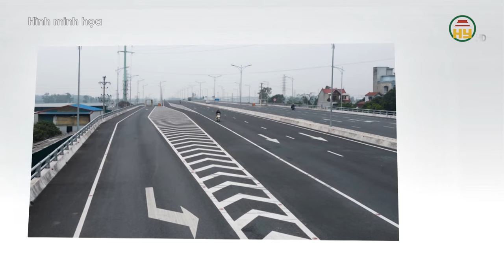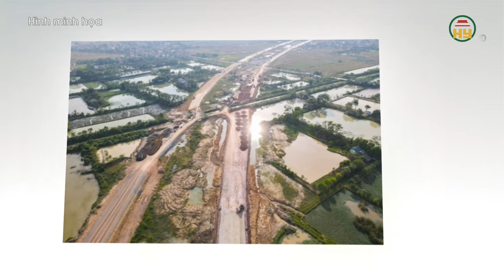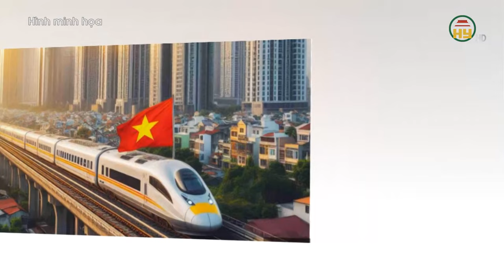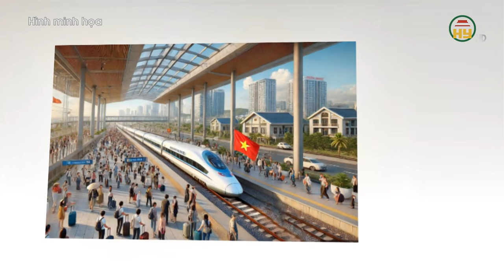Tuyến đường liên tỉnh Hà Nội - Hưng Yên gần 3.000 tỉ đồng sắp hoàn thành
Hưng Yên TV | Tuyến đường liên tỉnh Hà Nội - Hưng Yên gần 3.000 tỉ đồng sắp hoàn thành

Tiktok: Truyền hình Hưng Yên
Facebook: Đài Phát thanh và Truyền hình Hưng Yên
Zalo: Đài PTTH Hưng Yên